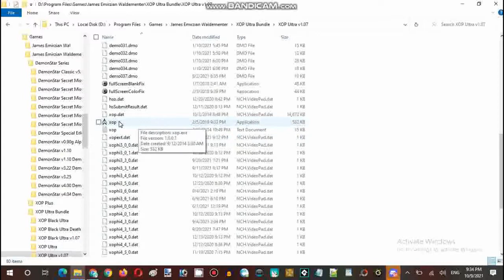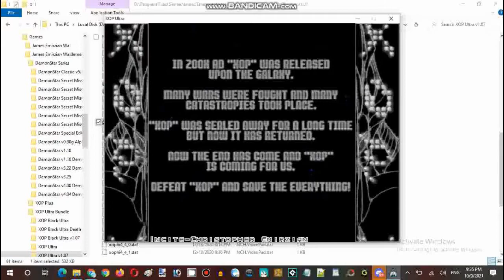Saturday Anime Night Time Streaming XOP Ultra v1.07 Set Course 1 Medium Skill Level Part 02